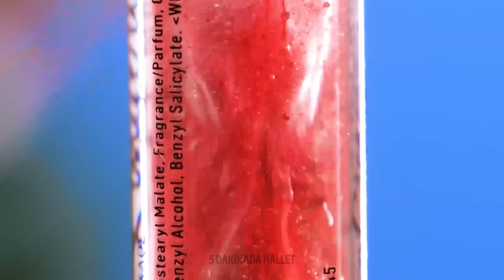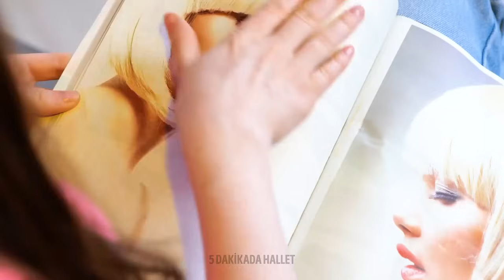Kızlar İçin Renkli Güzellik Hileleri Ve Kendin Yap Makyaj Fikirleri 💄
Bu heyecan verici videoda, görünümleriyle deneyi sever kızlar için mükemmel olan renkli güzellik hileleri ve DIY makyaj fikirleri koleksiyonunu sizlere sunuyoruz.

Canlı göz farı eğitimlerinden yaratıcı dudak sanatı tekniklerine kadar her şeyi sizin için hazırladık. Makyaj dünyasını keşfettiğimiz ve size çarpıcı ve benzersiz görünümler elde etmenize yardımcı olacak adım adım kılavuzlar sunduğumuz gezimize katılın. Bu eğlenceli ve kolay DIY fikirleriyle yaratıcılığınızı serbest bırakmaya ve güzellik oyununuzu artırma zamanı.

ZAMANLAR:
00:12 - Kontakt lensleri nasıl çıkarılır
01:09 - Komik flört durumu
01:30 - için harika kamp fikri
01:50 - Renkli makyaj tüyoları
02:40 - Diş beyazlatma hilesi
03:20 - Harika güzellik aleti